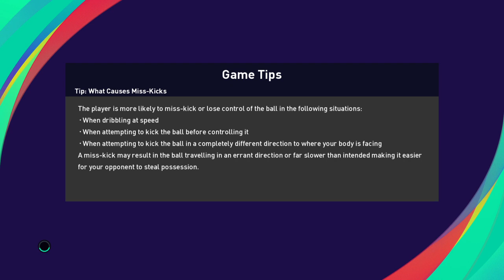PES 2021 bal season 3 vitoria evans 7th goal of season great goal